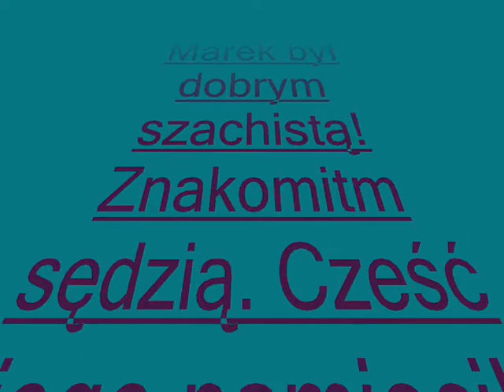XIII Międzynarodowy Turniej Szachowy o puchar Zamku Malborskiego - Malbork 2010-09-25/26.wmv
Tegoroczny turniej jest poświęcony pamięci naszego przyjaciela Marka Mokwy.
Marek ! Dobry szachista.  Znakomity sędzia. Cześć Jego pamięci!
Był Prawdziwym Przyjacielem!!!